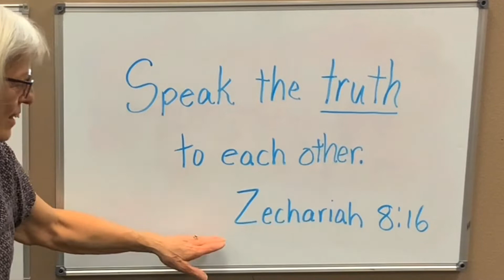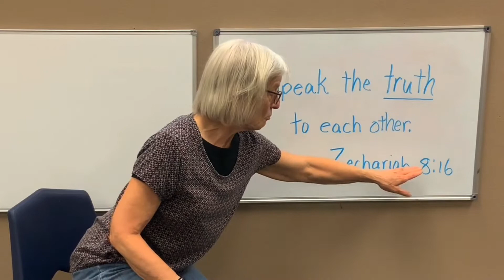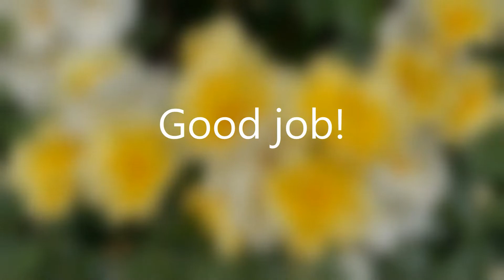Church for Littles: Jacob's Tricks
Isaac is ready to give his Esau his birthright, but Jacob still wants it. What happens next? Watch this *true* Bible story to find out what Jacob and Rebecca have up their sleeves (so to speak.)